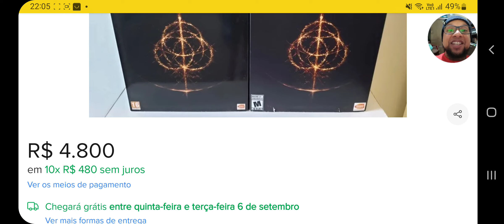Elden Ring Collector's Edition e seu Preço absurdo no Brasil 😭